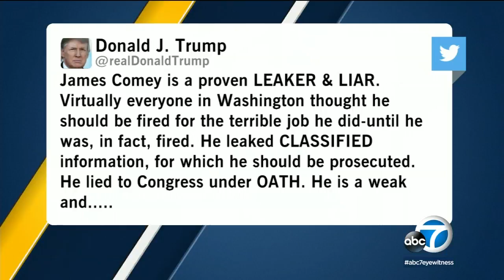Trump lashes out at ex-FBI director James Comey: 'LEAKER & LIAR' I ABC7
Firing back at a sharply critical book by former FBI director James Comey, President Donald Trump blasted him Friday as an "untruthful slime ball," saying, "It was my great honor to fire James Comey!"